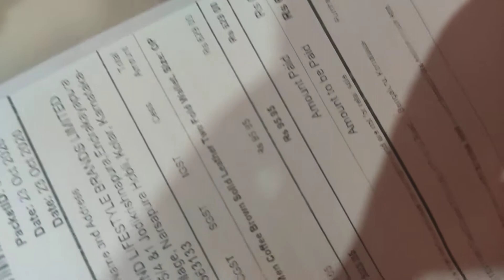Flying Machine Men's wallet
Purchased from Myntra
Awesome product 👍